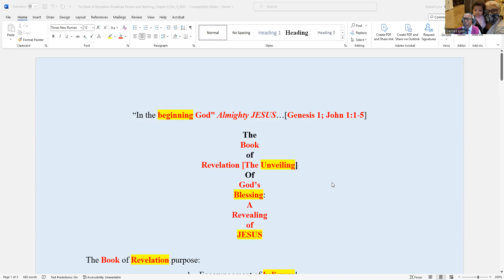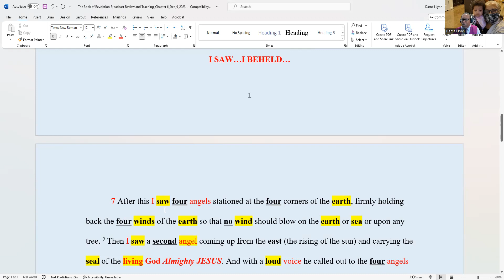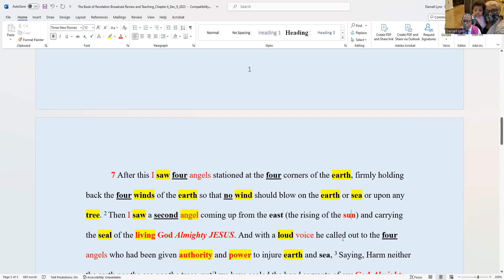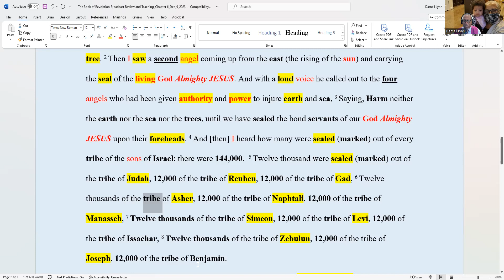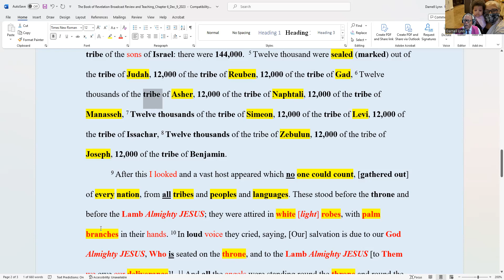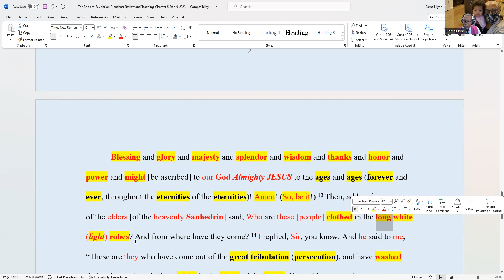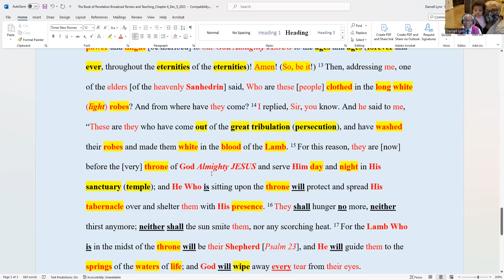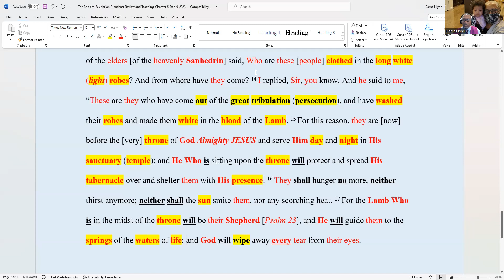Chapter 7 The 144,000 Witnesses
7 After this I saw 9 After this I looked...

   ...a vast host appeared which no one could count, [gathered out] of every nation, from all tribes and peoples and languages. These stood before the throne and before the Lamb Almighty JESUS; they were attired in white [light] robes, with palm branches in their hands...
     16 They shall hunger no more, neither thirst anymore; neither shall the sun smite them, nor any scorching heat. 17 For the Lamb Who is in the midst of the throne will be their Shepherd [Psalm 23], and He will guide them to the springs of the waters of life; and God will wipe away every tear from their eyes.